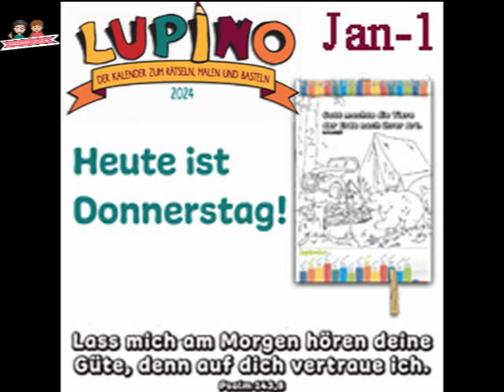Lupino2024-Audio 02 | Heute ist Donnerstag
Mit dem Lupino 2024 bist du einen Tag mit Kira und Sophie unterwegs. Die beiden sind Cousinen, gehen auf die gleiche Schule und besuchen gerne Kiras Opa Detlef. Und dann gibt es da noch Emil, das Eichhörnchen.

Die Geschichten aus dem Lupino 2024 kannst du dir hier und gibt es einmal im Monat sogar ein

BIBELVERS-LIED zum anhören.